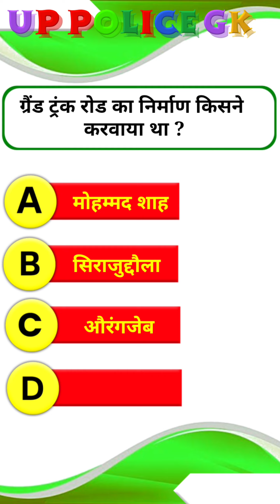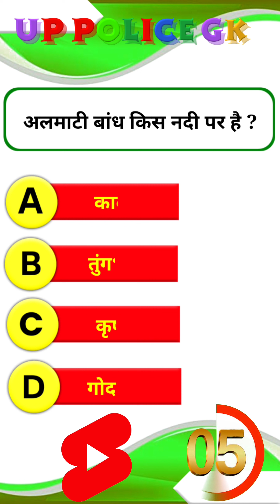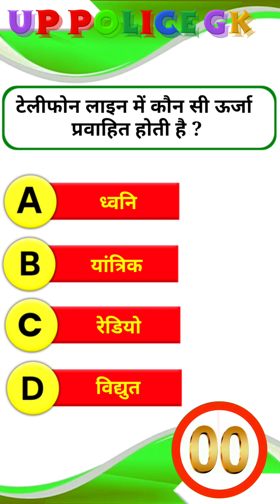महत्वपूर्ण सामान्य ज्ञान भाग 06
Shorts
Short
All exam test series
Sanjeev
Sanjeevsir
Sanjeev raj